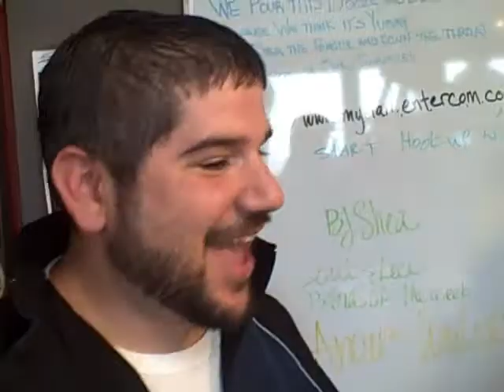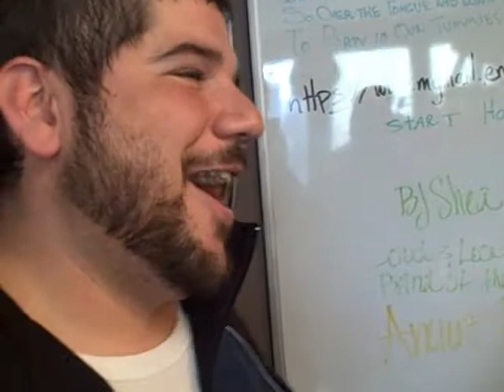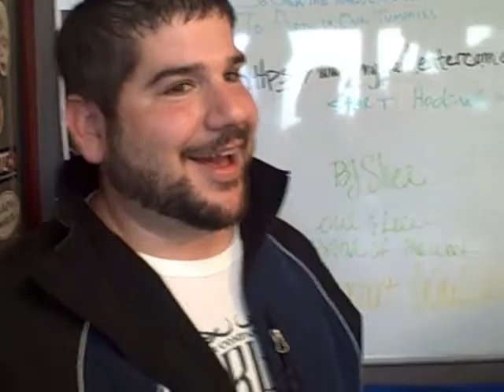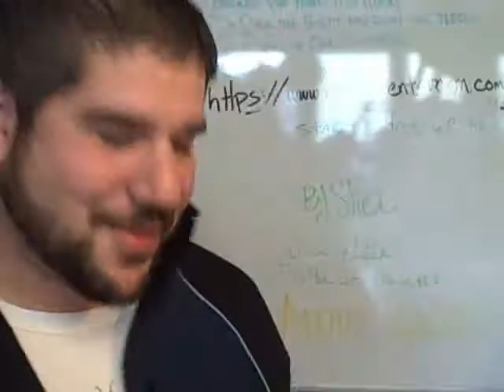"Comedy 253" -- BJ Shea 03/09/12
Todays Video Blog features 2 in studio sit in's that came in to watch the show, and told us stories about being local comics!